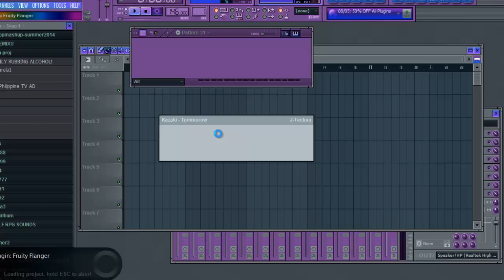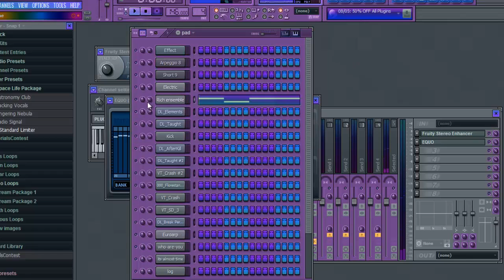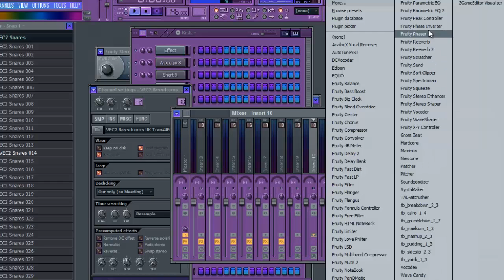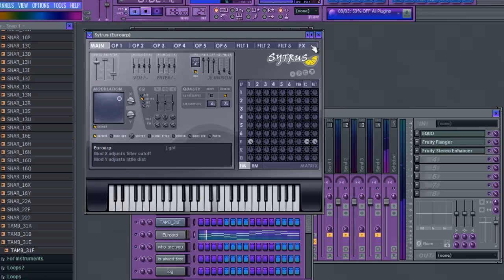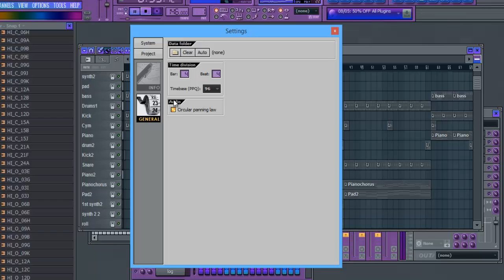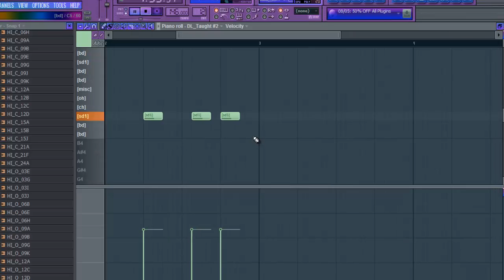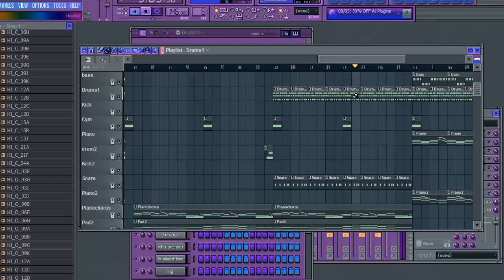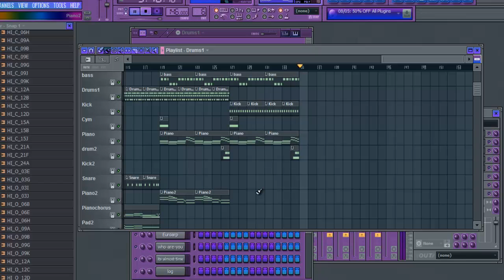[FL Playthrough] Tomorrow (Original Song 2007)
Decided to throw in some backtrax (old original song). Rushed remastering practice out of boredom, I guess. :)

you can buy my artworks as prints and premium content such as stock photos

in case you want to buy/support my songs